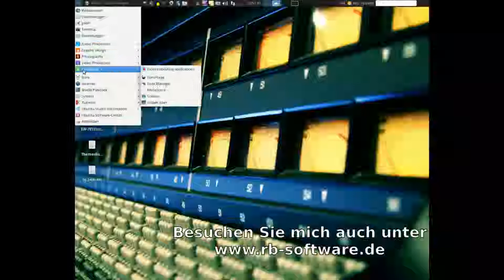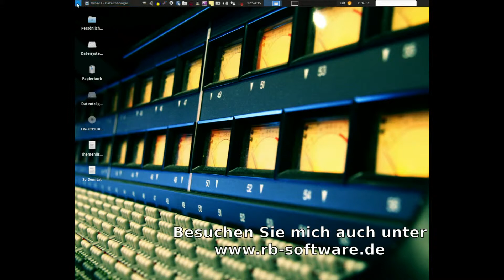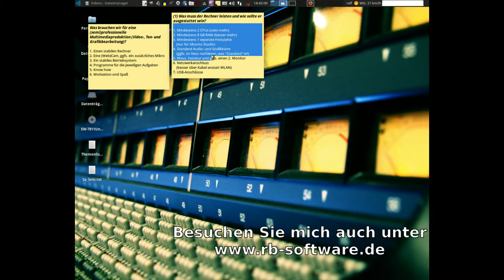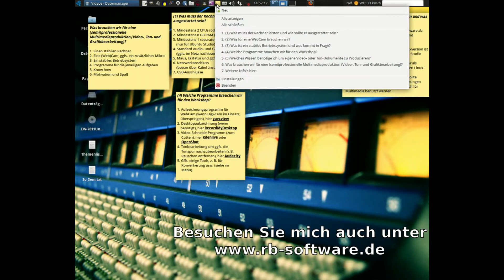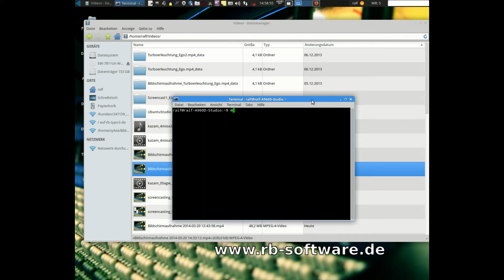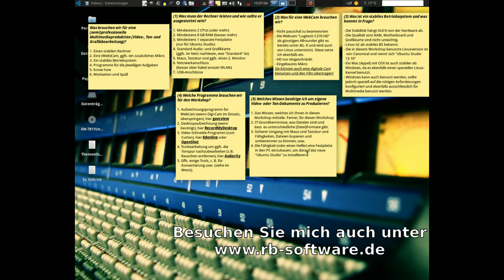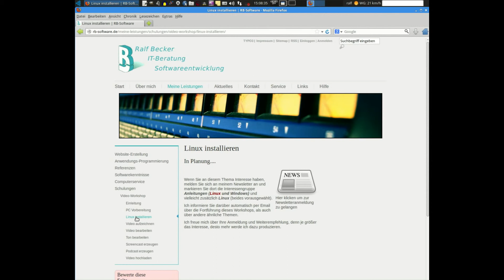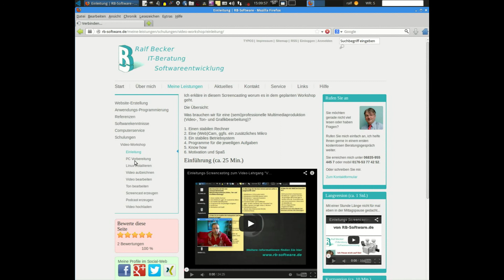Einleitung über die Voraussetzungen für eigene Multimediaproduktionen (Screencasting)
Dieses Screencasting ist eine Einleitung auf die technischen und logistischen Voraussetzungen zur Produktion eigener Multimedia-Inhalte, wie zum Beispiel eigene Screencastings, Podcastings, Videos oder Slideshows und Ähnliches.

Viele kleinere Firmen und Einzelunternehmer können oder möchten sich teuere professionelle Multimediaproduktionen nicht leisten und möchten stattdessen hier selbst kreativ tätig werden. Ich zeige Ihnen hier eine mögliche Basis für die Produktion eigener Multimedia-Inhalte.

Angefangen über die Hardware, über das Betriebssystem bis hin zur der jeweiligen Software, spreche ich hier alle Aspekte an.

Mein Konzept ist, dass alle Interessenten die selbe Softwarebasis haben, damit wir auch immer von den selben Voraussetzungen ausgehen können. Es ist unmöglich sich mit allen Programmen und allen Systemen auskennen zu können. Daher habe ich im Laufe meiner Recherchen eine wirklich sehr moderne und einfach zu installierende Multimedia-Distribution auf Basis von Ubuntu-Linux ausgesucht und getestet. Das Ergebnis zeige ich hier in diesem Video. Die gesamte Software ist kostenlos, genauso wie diese Screencasting-Serie.

Auf meiner Website finden Sie noch weitere Details zu diesem Themenkomplex.

Über neue weitere Videos und andere Informationen aus der IT-Welt, halte ich Sie gerne über meinen Newsletter auf dem Laufenden. Melden Sie sich direkt an.

Ich helfe Ihnen in Rehlingen-Siersburg, im Saarland und gerne auch im gesamten Bundesgebiet bei Ihren IT-Aufgaben und optimiere Ihre IT-gestützten Firmenabläufe mit freier und bewährter Standardsoftware.

und meine Google+ Seite mit weiteren Informationen.